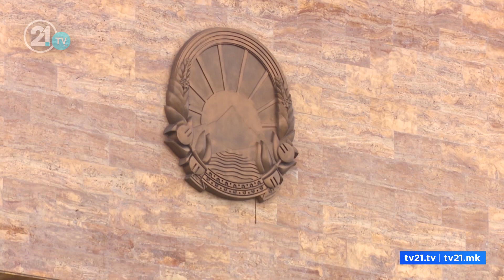Tensione në Komisionin Kuvendor për arsim, LSDM dhe VMRO-DPMN përplasen për rendin e ditës